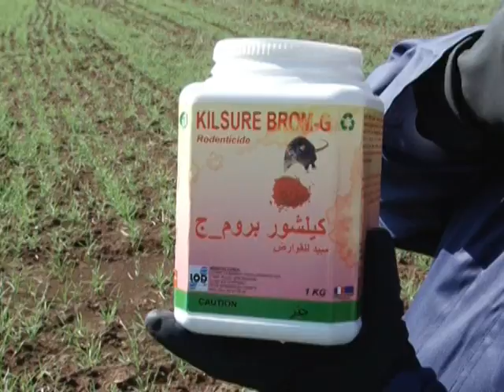رێنمایی قەلاجۆکردنی مشک و جورج